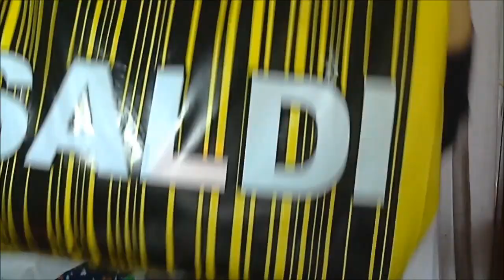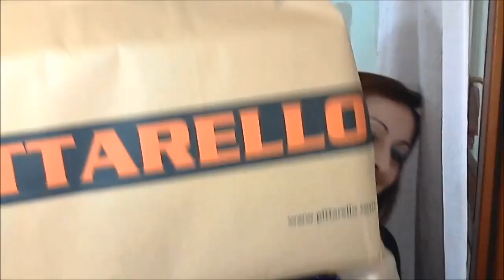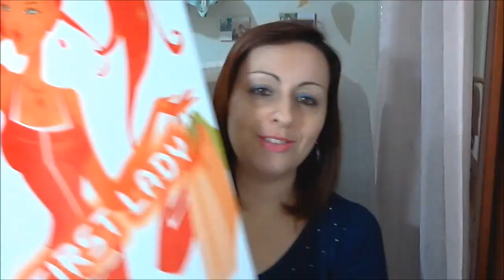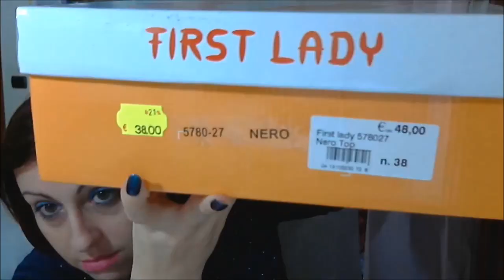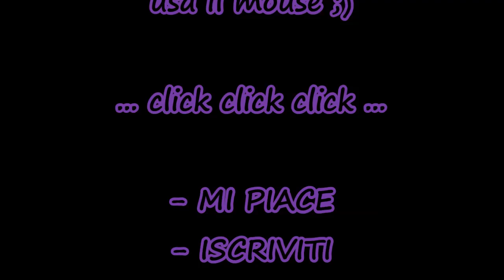Haul saldi gennaio 2014 (Piazza Italia, Kiko, Pittarello, Carpisa)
Ceo!
Come previsto ecco il primo video di questi saldi invernali, con la "scoperta" di PIAZZA ITALIA: che sia nato un nuovo amore?? Lo sapremo presto... ;)
Spero che il video vi piacerà e fatemi sapere come sta andando il vostro shopping :)
Baciotti

*** COMUNICAZIONI DI SERVIZIO ***

Se volete sfidarmi a RUZZLE o a QUIZCROSS io sono Lappy80    ^_^